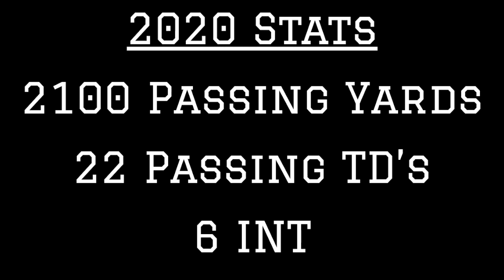Ohio State QB Justin Fields 2020 Highlights